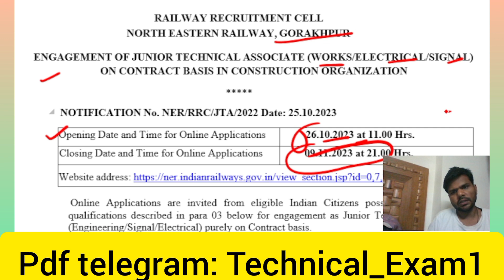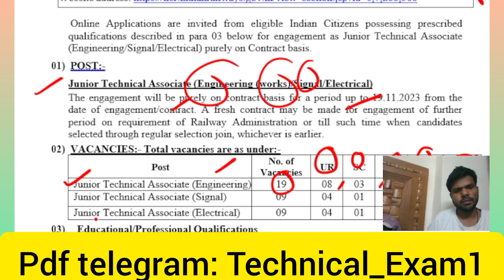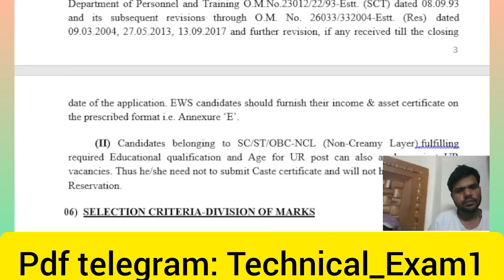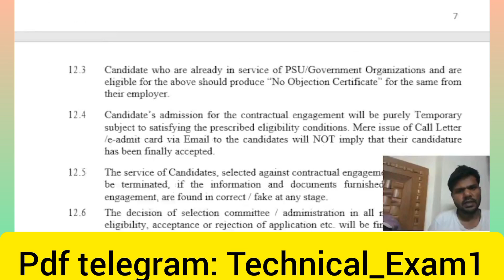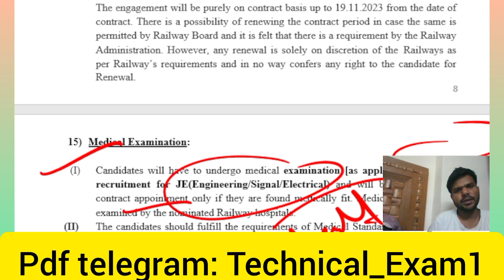Big Update: RRB JE New Vacancy Notifications out | All india eligible | Railway JE 2023 JTU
Big Update: RRB JE ( JTU ) New Vacancy Notifications out | All india eligible | Railway JE 2023